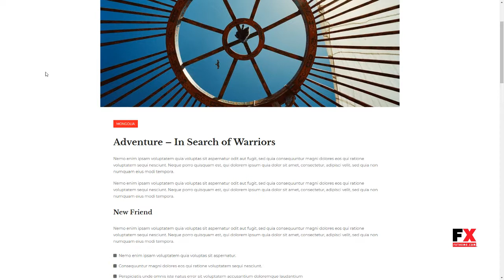Tonsberg - A Modern WordPress Theme for Travel Bloggers Burton H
Compatible With WooCommerce 3.4.x, WooCommerce 3.3.x, WPBakery Page Builder 5.5.x, WPBakery Page Builder 5.4.x, WPML, Bootstrap 3.x

 Framework Underscores

 Software Version WordPress 4.9.x, WordPress 4.8.x, WordPress 4.7.x, WordPress 4.6

 Columns 4+

 Layout Responsive

 Tags blog wordpress, blogger, blogger theme, clean, gallery, journal, lifestyle, magazine, personal, photography, travel, travel blog, Travel Blog Theme, travel theme, traveler